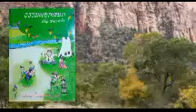พาหิยะ นิทานอิงธรรมะสำหรับทุกคน#แม่มณีสาวยาคูลท์มหัศจรรย์พันล้าน